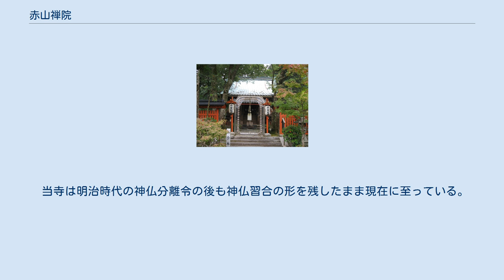赤山禅院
赤山禅院（せきざんぜんいん）は、京都市左京区にある天台宗の寺院。
延暦寺の別院（塔頭）の一つ。
本尊は泰山府君（赤山大明神）。
京都御所から見て表鬼門の方角（東北）に当たるため、方除けの神として古来信仰を集めた。
拝殿の屋根の上には御所の東北角・猿ヶ辻の猿と対応して、御幣と鈴を持った猿が安置されている。
紅葉の名所でもある。
また、「修学院歴史的風土特別保存地区」の指定を受けている。
 開創は、仁和4年（888年）。
「赤山」の名は、入唐僧円仁に由来する。
円仁は、登州で滞在した赤山法華院に因んだ禅院の建立を発願したが、果たせないままに没した。
その遺言により安慧が、唐の赤山にあった道教の神・泰山府君（赤山大明神）を勧請して建立したのが赤山社（後に赤山禅院に改称）である。
しかし、安慧は貞観10年（868年）に没しており、仁和4年（888年）の創建には疑問が残る。
 比叡山延暦寺の千日回峰行においては、そのうち100日の間、比叡山から雲母坂を登降する「赤山苦行」と称する荒行がある。
これは、赤山大明神に対して花を供するために、毎日、比叡山中の行者道に倍する山道を高下するものである。
 当寺は明治時代の神仏分離令の後も神仏習合の形を残したまま現在に至っている。
 京都府京都市左京区修学院開根坊町18